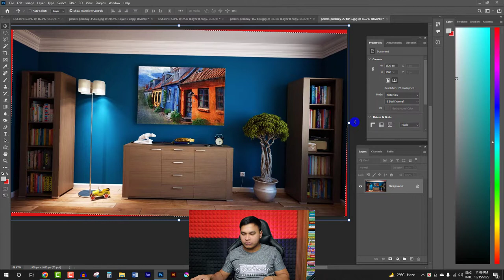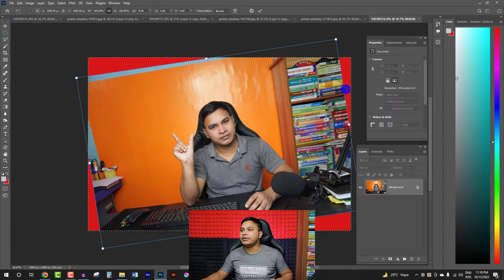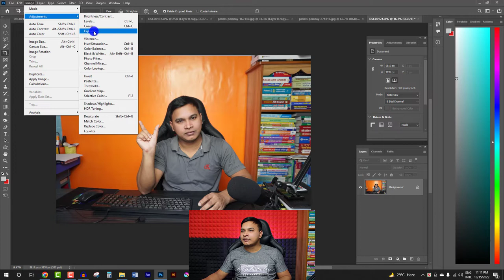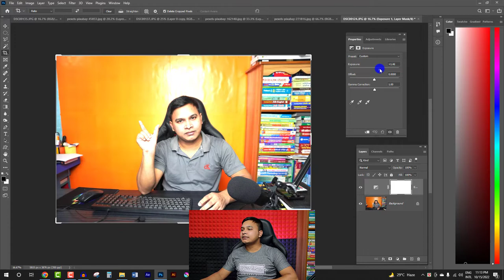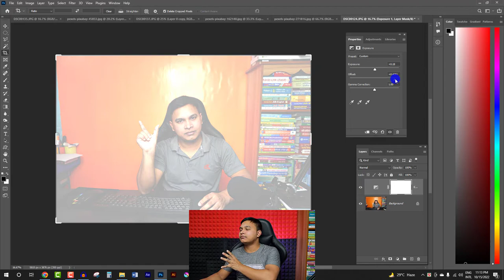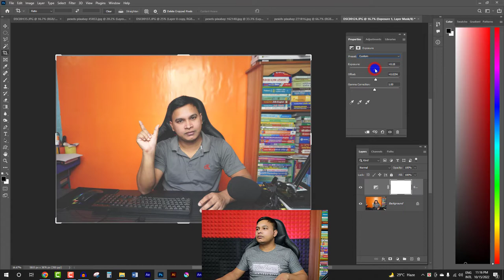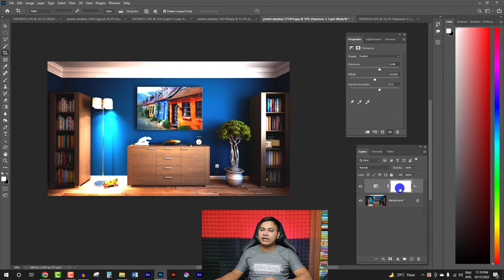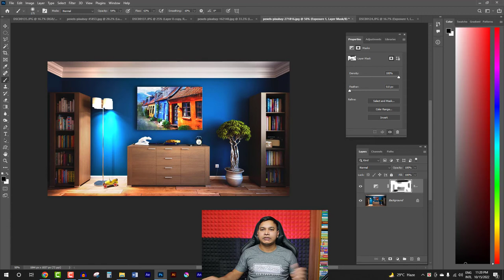Adjustments Exposure in Adobe Photoshop in Bangla by Safi Ahmed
Hello friends, In this class, you will learn another Adjustment and that is Exposure, It also does something similar to levels or curves but with fewer details and easy controls.